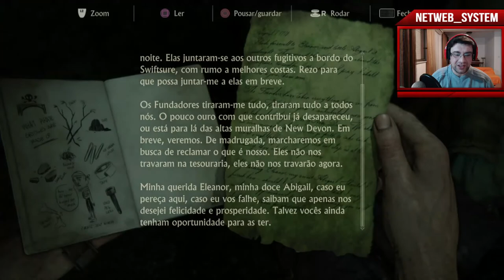🎮 UNCHARTED 4: O FIM DE UM LADRÃO #28 ◼️ VAMOS A PÉ... ◼️ PS4-PT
💥Saudações Netwebáticas💥

🔸CONTEÚDO🔸
Nathan e Elena continuam atrás de Sam, mas perdem a boleia... será que nos safamos? É que não trouxe as sapatilhas..

✨PARCERIAS & AFILIAÇÕES✨
◾INSTANT GAMING - Jogos até 80% + Baratos!

🏠MORADA🏠
Estremoz

⚙️SETUP⚙️
🔸Caixa: ATX NZXT H440 Preta / Vermelha
🔹Motherboard: Asus Maximus VIII Hero
🔸Memória: x4 Kingston 8GB DDR4 2400MHz HyperX Fury Black
🔹Fonte: Seasonic M12II 620W Evo Edition 80+ Bronze
🔸Processador: Intel Core i7 6700K (4.0GHz) Socket 1151
🔹Cooler: Cryorig R1 Ultimate
🔸Ventoinhas: 3x Ventoinha Corsair AF120 Performance
🔹Disco SSD: Samsung 750 Evo 250GB SATA III
🔸Disco HDD: 2x Seagate 1TB SATA III 64MB
🔹Disco HDD: Toshiba 500GB SATA III 64MB
🔸Placa Gráfica: Asus GeForce® GTX 1070 F.E. 8GB GD5
🔹Rato: Asus Cerberus Gaming Mouse
🔸Teclado: Asus Cerberus Gaming
🔹Tapete: Asus ROG Sheath 90MP00K1-B0UA00
🔸Monitor: 2x Asus Monitor Gaming LED VX238H (23")
🔹Webcam: Logitech C920
🔸Placa Captura: Avermedia LGP
🔹Microfone: Blue Yeti Professional
🔸HeadSet: Tritton Kunai Stereo Red
🔹PlayStation 4

⚠️️REGRAS CHAT/COMENTÁRIOS⚠️️

👊ARRASEM👊